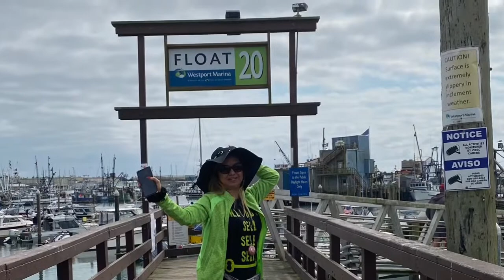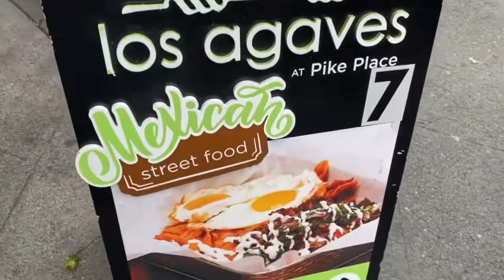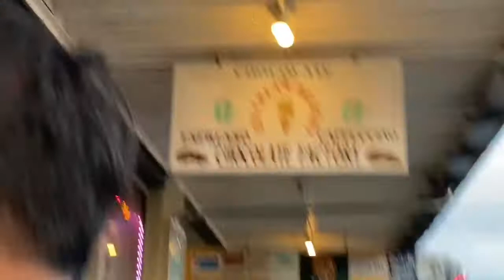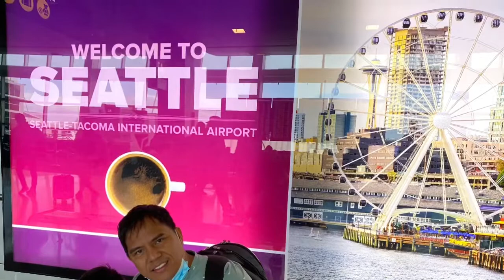Washington Trip with Family Bulosan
Crabing , we visited Farmers market , experienced the ferry ride, island hopping, delicious food prepared by Agbayani family, 3days of full hospitality, and witnessing a proposal viewing the beauty of Seattle.. cant wait for out next trip with them...